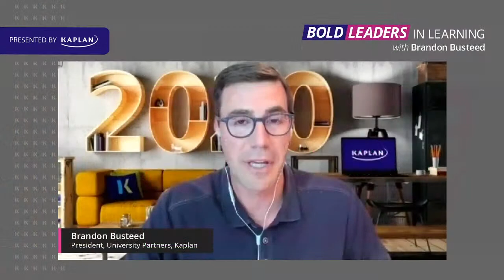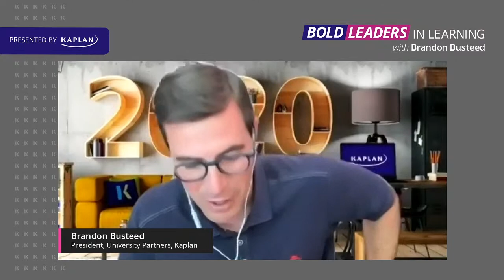Kaplan Bold Leaders in Learning Ep 11: Debbie Berebichez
On this episode of Bold Leaders in Learning, Brandon will be joined by Debbie Berebichez, Chief Data Science at Metis.  The two will discuss what exactly data science is and what we mean when we talk about being a data science, plus Debbie's television work making sure that science is accessible to all who are interested .